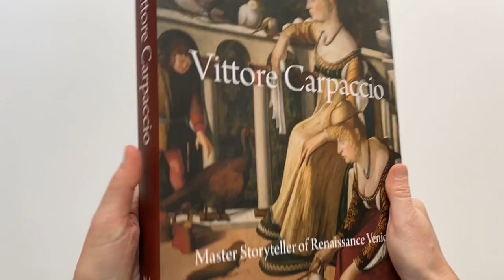Vittore Carpaccio: Master Storyteller of Renaissance Venice by Peter Humfrey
Vittore Carpaccio: Master Storyteller of Renaissance Venice by Peter Humfrey; With contributions by Andrea Bellieni, Linda Borean, Joanna Dunn, Deborah Howard, Sara Menato, Susannah Rutherglen, and Catherine Whistler
Published in association with the National Gallery of Art, Washington